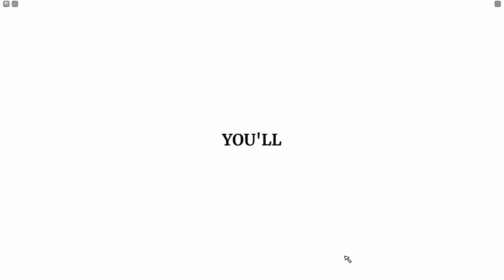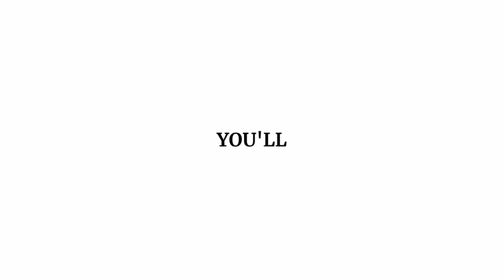ROBLOX BUT YOU CAN'T JUMP!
You are not allowed to JUMP in this ROBLOX PARKOUR!